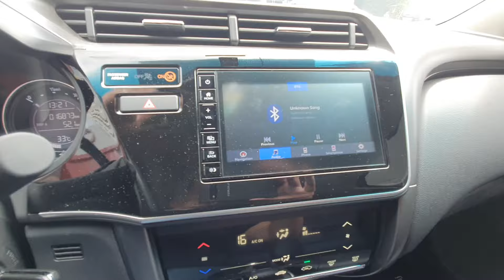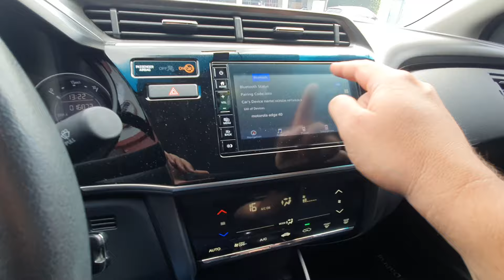Honda City EXL 1.5 (Flex) Automático 2021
Sobre esse carro: NOVÍSSIMO (ÚNICO DONO) C/ MANUAL, CHAVE RESERVA E GARANTIA 1 ANO. SEDAN COMPLETÍSSIMO RECONHECIDO PELO CONFORTO, QUALIDADE E ECONOMIA. CONTA C/ MOTOR FLEX 116cv, CÂMBIO CVT 7M, BANCOS EM COURO, MULTIMÍDIA, COMANDOS NO VOLANTE E AMPLO PORTA MALAS 536L